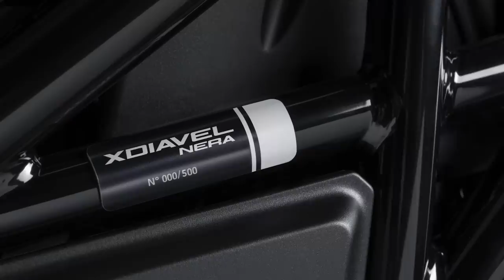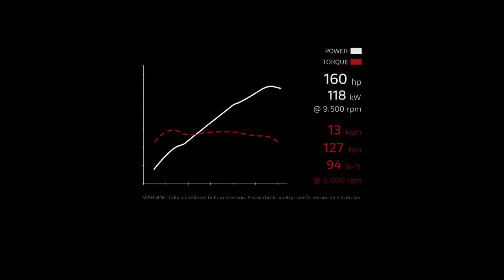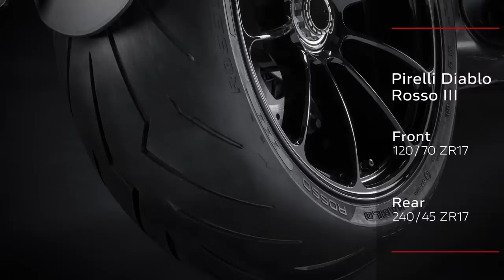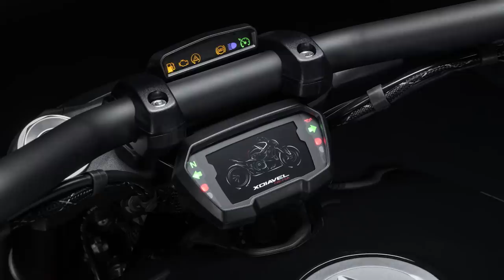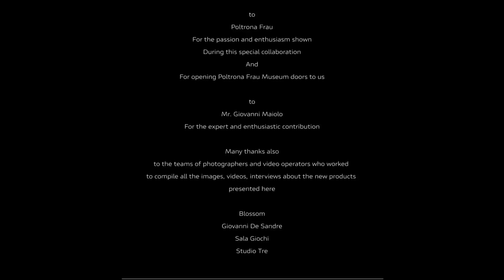Ducati World Première 2022 Episode 7 | XDiavel Nera | Elegance. Unlimited.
The Ducati World Première 2022 web series restarts with a new episode to unveil the new XDiavel Nera. Technology and innovation with the excellence of Made-in-Italy design and craftsmanship.